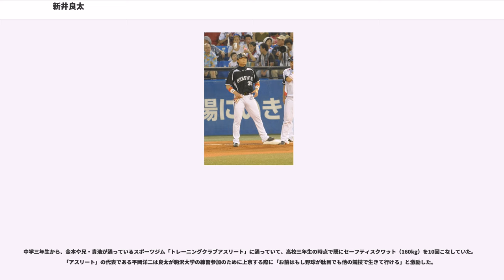新井良太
新井 良太（あらい りょうた、1983年8月16日 - ）は、広島県広島市佐伯区出身の元プロ野球選手（内野手、外野手、右投右打）、コーチ。

広島東洋カープに所属していた新井貴浩内野手は実兄で、からまでは、兄弟揃って阪神タイガースの内野手であった。

小学5年時からソフトボールを始め、五月が丘中学2年時には軟式野球で中国大会3位に入った。

広陵高校では主に一塁手を務め、3年時に4番・主将で春の選抜大会に出場。当時2年の吉村裕基が4番を打っていた東福岡高校と初戦で当たり、自ら投手として3イニングを無失点に抑えたものの、試合は4-8で敗れた。広陵の2年後輩に西村健太朗・白濱裕太がいる。

卒業後は、当初は早稲田大学の進学を考えていたが、兄・貴浩の「(自身の恩師である)太田誠監督(当時)の下で野球をやってほしい」という希望で東都大学野球連盟所属の駒澤大学へ進学した。入学してまもなく4番に座った。東都大学1部リーグ通算79試合出場、273打数65安打、打率.238, 14本塁打（歴代7位タイ）、49打点。ベストナイン2度受賞。このほか1シーズンのみ2部リーグでプレーし3本塁打している。駒大の1年後輩に野本圭がおり、大学時代は野本が3番、新井が4番とクリーンナップを担っていた。

2005年のドラフトで中日ドラゴンズから4位指名を受け入団。背番号は25が与えられた。

プロ初年度のは新人ながら二軍のウエスタン・リーグでほぼ毎試合4番で出場した。しかし、打率.254・3本塁打と、パワーはあるものの粗い打撃と拙守のためシーズン前半は二軍生活を送った。7月17日にプロ初の一軍昇格。同日の対横浜ベイスターズ戦で代打として待機していたものの、降雨コールドとなり初打席はお預けとなってしまった。しかしその後一軍再昇格し、9月10日の対広島戦7回表、二度目の代打機会でプロ初安打を記録。この試合には兄の貴浩も広島の三塁手として出場しており、7月16日の山田勉（広島）・山田洋（中日）以来8年ぶりに、別球団同士の兄弟選手が同時に顔を合わせたケースとなった。このとき、敵地である広島市民球場のスコアボードには「中日ドラゴンズ25新井良太選手 広島市民球場 初登場！」と表示する演出が行なわれた。その後4度の代打機会にて全てヒットを放ち、右の代打として存在をアピール。10月12日の対阪神戦では6番・一塁手でプロ初スタメン出場を果たした。10月16日の対広島最終戦（広島市民球場）ではヒットを打って一塁に出塁した兄・貴浩と一塁守備に就く弟・良太が初めて並んだ。それまでは良太は代打ばかりで守備に就くことがあまりなく、レギュラーのタイロン・ウッズが足を痛めていたこともあっての出場であった。逆に三塁・貴浩と三塁走者・良太の並びは2006年中には実現しなかった。

同年の秋季キャンプでは強化選手に選ばれ、連日ハードな練習メニューをこなした。初日は通常の2倍のテンポで投げ出され、しかも見逃せば罰金を取られるマシン打撃を行った。両足がつり、グロッキー状態になりながらも1時間のメニューをこなした。しかし強化選手に選ばれているため、更に1時間このメニューを続け、スイング数は1,500回にもなった。終わった後は立つこともできず、バットから指も離せなくなった。練習後、記者の質問に対して「ヘタクソは練習あるのみです！」と語っている。2日目は落合博満監督から直々にノックを受けた。ただのノックではなく、同僚の森野将彦と共に50球連続で捕球できたら終了という内容で、エラーをするとファンから野次られたり、励まされたりされていた。意識が朦朧としてくるとバケツに入った水を頭から被った。結局、終わったのは1時間40分後であった。練習後に新井自身は「強化選手に選ばれるのは光栄なこと。人より多く練習できるので、その期待に応えたい」と語った。

は二軍で打率.286, チームトップの6本塁打と打撃が向上し、一軍でも打率.280を記録、プロ初打点も挙げた。7月31日の対広島戦（広島市民球場）では延長10回表に初の決勝打を放った。一方、本職の内野守備（一塁手・三塁手）になかなか向上が見られないことに加え、地肩の強さ、大学時代の4年春に7盗塁を決めた脚力などを考えた首脳陣から外野手へのコンバ...